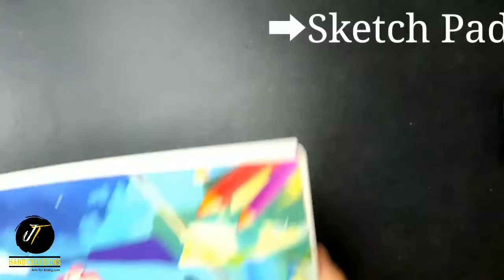How to paint a simple tree | Tutorial for biginners 001 | JT HandCreations🇵🇭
Due to insistent public demand, JT HandCreations will offer you a painting tutorial and make arts in a simplest way. We will unleash the hidden talent of every kids in arts.

According to studies, children who are cultivated in art are tend to grow up as responsible adults. Let's not put limitations on our child's learning. Learning from the field of art enhances your child's state of mind, not only in academics.

In addition, arts ignites the creative thinking of our children and is also a good way to practice their problem-solving skills. It is a good practice for them to develop creativity at younger ages to stimulate learning.

This practice enhances brain activity which is vital especially for children.